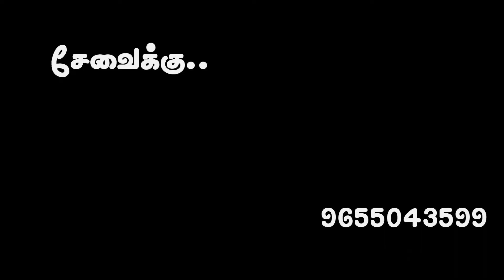இறை சக்தி 1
இறை சக்தி அளவிடமுடியாத இறை சக்தியை பெறுவது எப்படி பலன் பெறுவது எப்படி